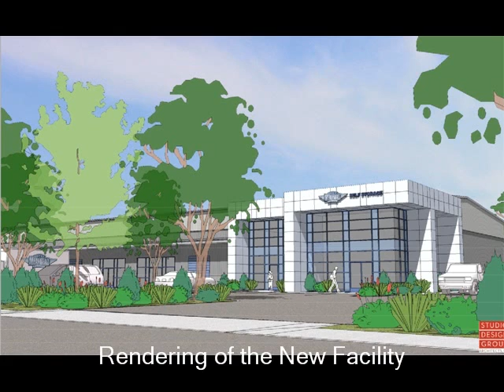Meathead Mini Storage begin 84 Lumber building transformation